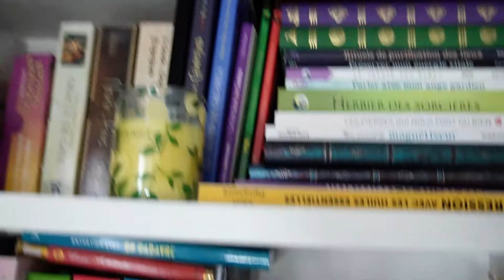Collection Disney Tour 🏰✨️ | Béatrix +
Il est l'heure de faire le tour de ma collection Disney! Bientôt de petits nouveaux rejoindront la famille, en attendant je vous partage ce que j'ai trouvé et où!